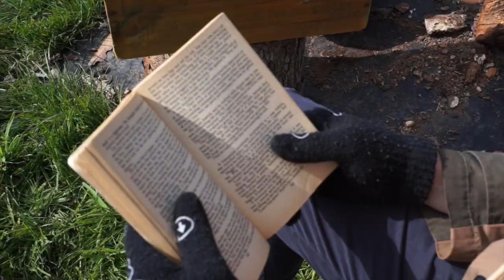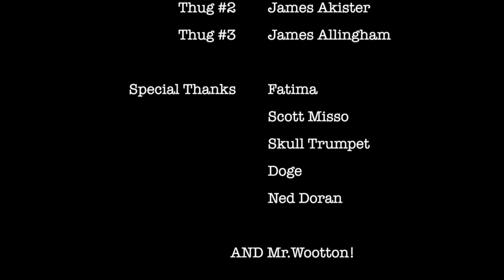INCOGNITO (a short film)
I do not not own any songs used